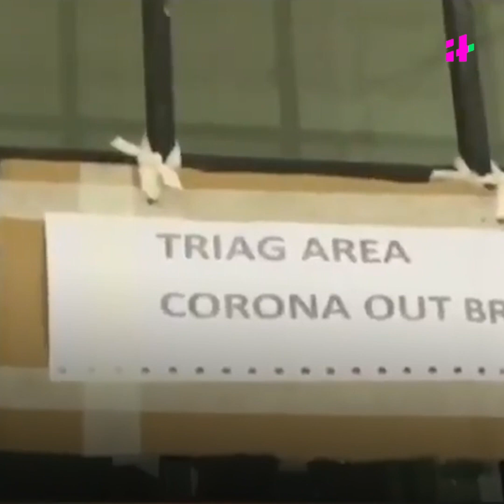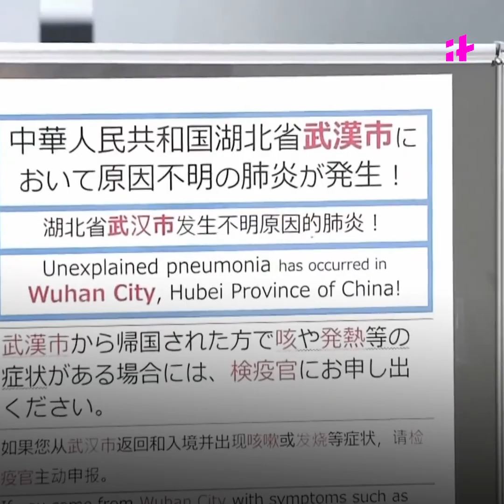Coronavirus In India: 5 Students In Manesar Camp Develop Coronavirus Symptoms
Few people in Manesar camp develop symptoms of Coronavirus, sent to Army Hospital in Delhi.